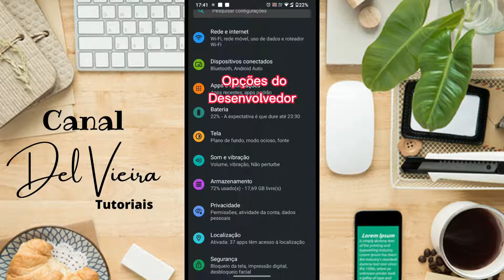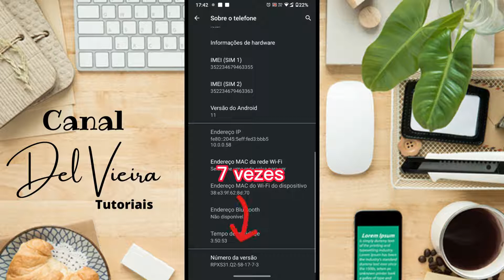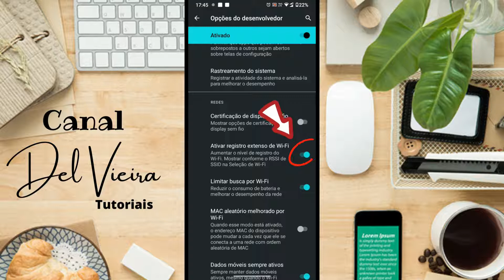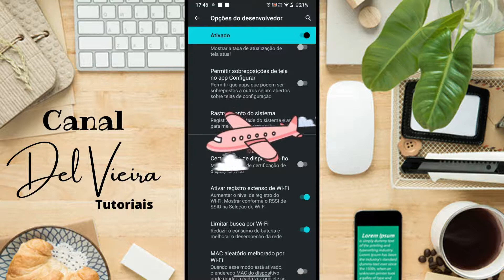😲COMO AUMENTAR A POTÊNCIA DO WI-FI NO CELULAR | COMO AUMENTAR O SINAL DO WIFI DO CELULAR 2022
Como aumentar a potência do wi-fi no celular. Nesse vídeo te mostro como aumentar o sinal do wifi do celular 2022. Você vai aprender como melhorar o desempenho do wi-fi no celular 2022 (como melhorar a potência do wi-fi no celular 2022) nesse vídeo de uma maneira simples e fácil.

Acompanhe esse tutorial até o final porque vou te ensinar o passo a passo completo agora. Então vem!

Sobre o vídeo:
As mensagens temporárias do WhatsApp podem ser ativadas tanto em uma conversa particular, quanto em um grupo (desde que você seja Administrador deste grupo) e neste vídeo te mostro como Ativar e como Desativar esta função no WhatsApp Oficial, é muito fácil...
É só seguir o passo a passo completo sem pular nenhuma parte.

Com essa função ativada as mensagens que você mandar no WhatsApp vão durar apenas o prazo que você escolheu(24 horas, 7 dias ou 90 dias) e depois irão sumir automaticamente.

Equipamento Utilizado:
Notebook Dell Inspiron i15
Suporte Notebook
HD externo LaCie 2TB
Mouse Multilaser Sem Fio 2.4Ghz Preto Usb
Mouse Pad
Fone De Ouvido Headset Gamer
Celular Xiaomi Redmi Note 11 128gb 4gbRam com NFC
SanDisk Cartão Ultra 128GB 80MB/s UHS-I Classe 10 microSDXC
Cadeira Gamer TGT Heron
Mesa Gamer Madesa

Livros Que Recomendo:
Quem pensa enriquece: Edição oficial e original de 1937
A coragem de não agradar
Marketing De Conteúdo

Situações onde este vídeo pode te ajudar:

como aumentar a potência do wi-fi no celular
como aumentar o sinal do wifi do celular 2022
como aumentar o sinal do wifi do celular
como aumentar a potência do wi-fi no celular 2022
como melhorar a potência do wi-fi no celular 2022
como melhorar o desempenho do wi-fi no celular 2022
como aumentar o sinal do wifi no celular
como aumentar o sinal do wifi no celular samsung
como aumentar o sinal do wifi no meu celular
como aumentar o sinal do wifi
como aumentar o sinal do wifi do vizinho no meu celular
como aumentar o sinal do wifi do celular j7 prime
como aumentar o sinal do wifi do celular j2 prime
como aumentar o sinal do wifi do celular j5 prime